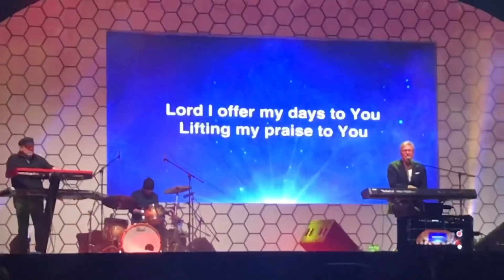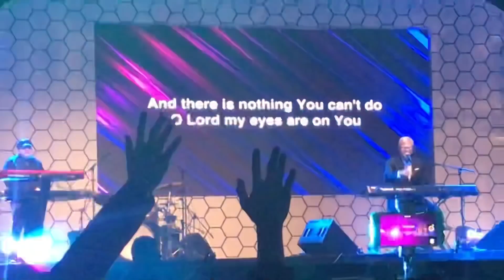Don Moen concert in Doha Qatar - a festval of peace